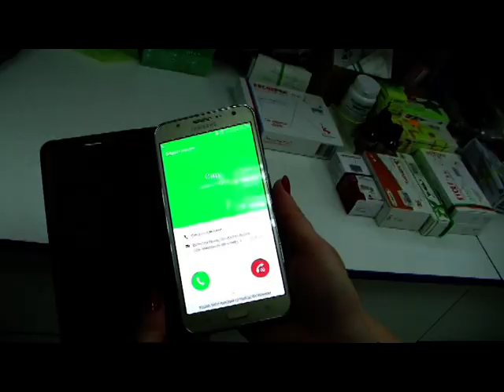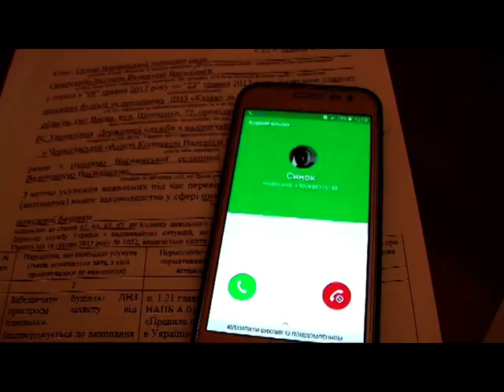Випуск 2017 мамки